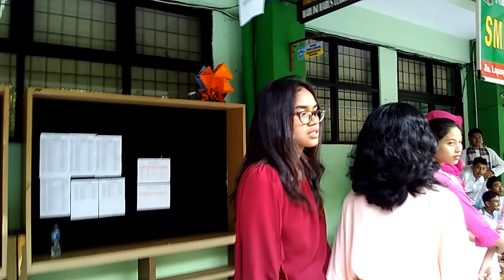HARI KARTINI 2017 - Kartini's Day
This video was taken at SMAN 24 Jakarta this morning. It shows us the students' activities at school during Kartini's Day earlier today.